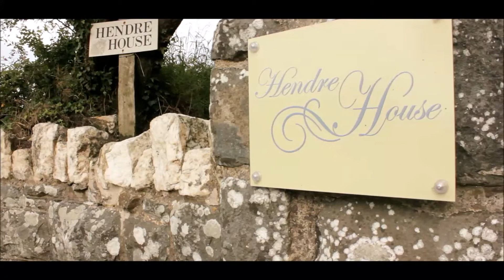Hendre House Cottages Virtual Tour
Hendre House Cottages are a family run business and the cottages are managed by Andy and Michelle Reason. We live on site, at Hendre House, with our two daughters and our black lab called Jess. Andy is originally from Neath and spent a number of summers in Pembrokeshire walking the coastal path.

We have painstakingly and lovingly renovated the holiday cottages and the indoor swimming pool, installed a BBQ cabin and a playground to make Hendre House Cottages a place you will want to visit again and again.

Up to two well behaved dogs are welcome per cottage. In addition each cottage benefits from free Wi-Fi.

Hendre House Cottages are set in a peaceful location close to Solva on St Davids peninsula and near the famous Pembrokeshire Coast National Park with its many sandy beaches (both Whitesands Bay and Newgale beaches are only a short drive away).